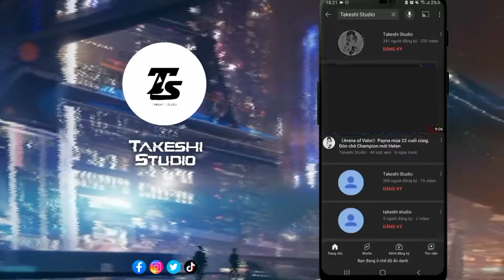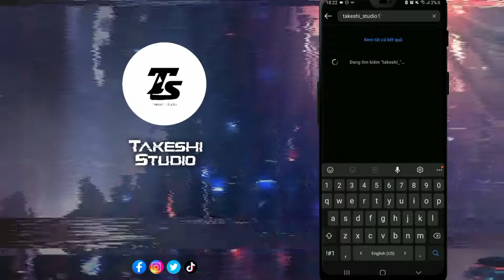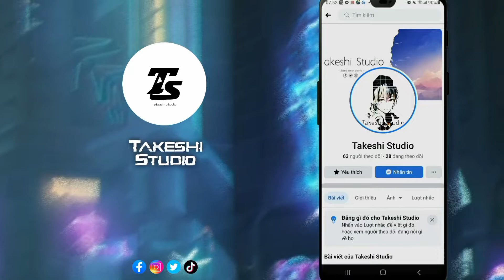《Rockman X Dive》Urgent - Support needed at Shrine Ruins all hidden item. Try hard event with iCO =))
"Sorry for not uploading new video about RXD 😅. I will change my time for next video 😆. I don't have characters in collaboration so iCO will replace for they just because I like iCO ❤️"
Player: Warrist1st
Rockman X DiVE (ロックマンX DiVE Rokkuman Ekkusu DiVE, Rockman X DiVE) is an action-platforming video game in the Mega Man X series developed by Capcom Taiwan for iOS and Android. While mainly focusing on the X series, DiVE features elements from across the franchise including characters, stages, enemies and abilities as the player helps RiCO and ViA fix the Deep Log.

A closed beta test was held from September 12-16, 2019, before the full game was released in Asia countries (Taiwan, Hong Kong, Macau, Singapore, Malaysia, Philippines, Indonesia, Thailand, & Cambodia) on March 24, 2020. The game is confirmed to be coming to North America.

The game has been confirmed to launch on October 26, 2020 for Japan release with a new server that will be published by Capcom Mobile JP.